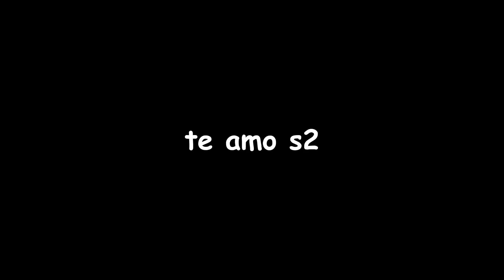DETONA RALPH MUITO SUS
Desenho:Detona ralph